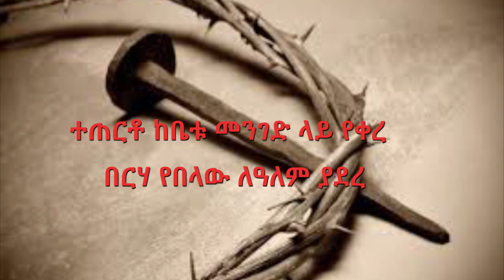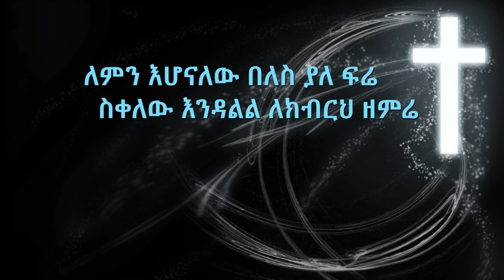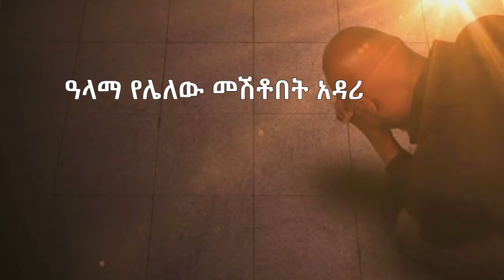መሳጭ መዝሙር አሳ መብላት አይደለም ቀሲስ አሸናፊ ገብረማርያም Zemari Kesis Ashenafi G mariam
መሳጭ መዝሙር አሳ መብላት አይደለም ቀሲስ አሸናፊ ገብረማርያም
zemari kesis Ashenafi gMariam